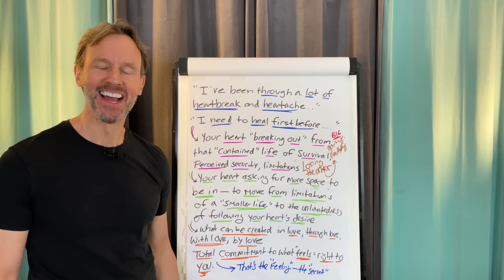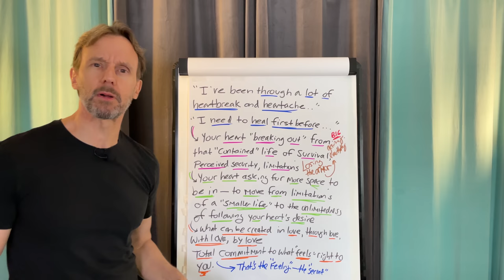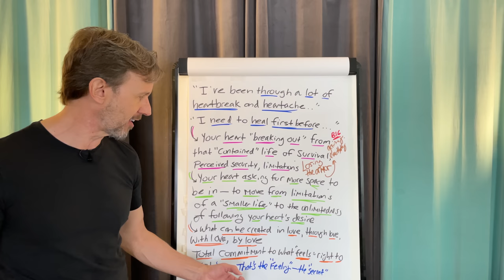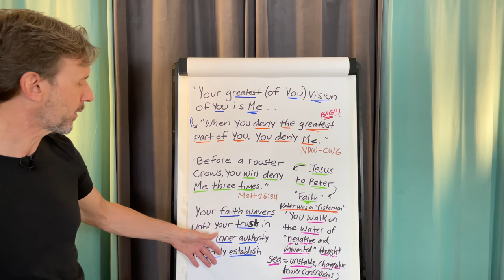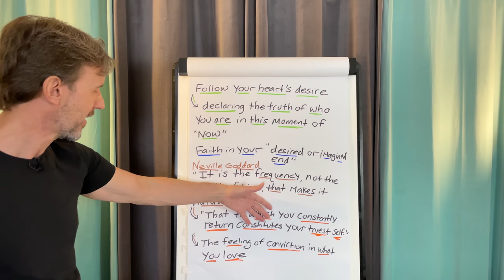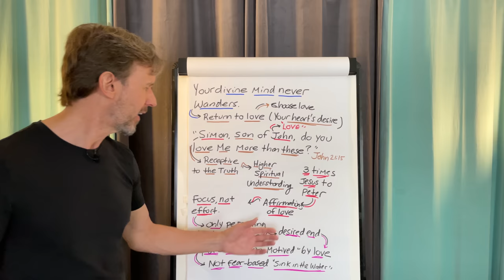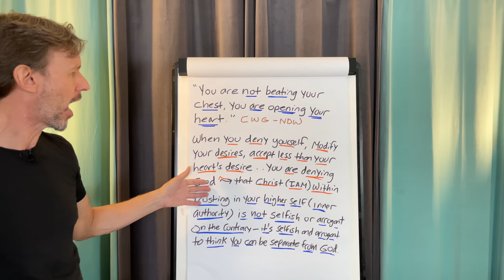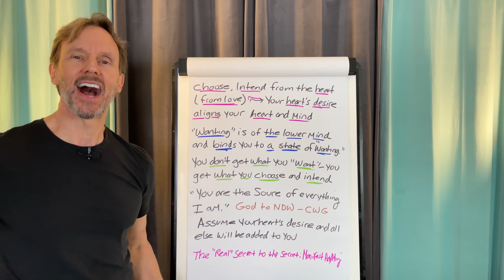The Real SECRET to “The Secret” to MANIFESTING Anything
This is the ancient secret to manifesting everything you desire.

Editor's Note: In the above video, I refer to the famous René Descartes quote, "I think, therefore I am." To the Descartes purists, I mispronounced "Descartes" (pronounced ‘day * kaart‘ NOT ‘des* kaart’). Since I don't edit or reshoot my videos ("one and done"), I left it in—lol! I am sure by now you are used to my Boston accent so this should be fun as well! With love and light, Tom Kearin